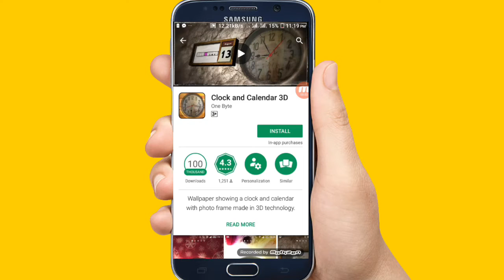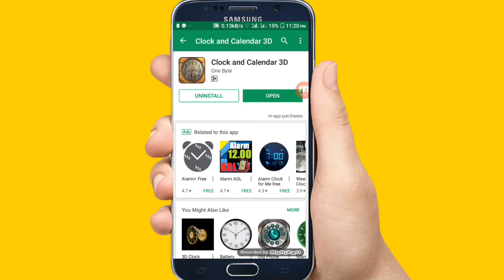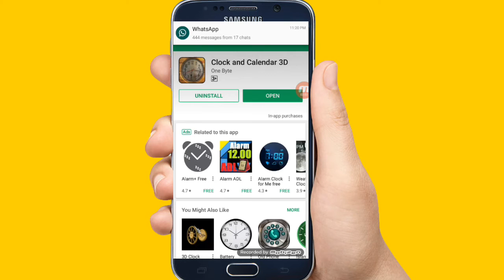Android phone live wallpaper 3d clock and 3d calendar.